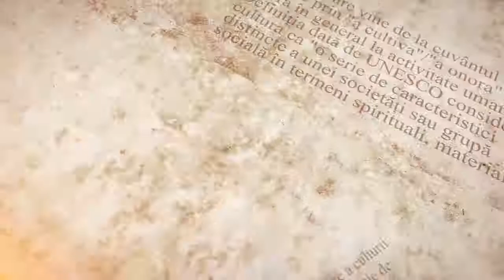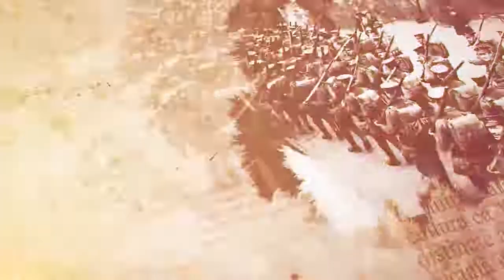Cultura Premium | Spațiu Rotund Românesc "Gest - Imagine - Semn" (p2)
Invitați, Daniel Miron - profesor, Teodora Tănasă - canto popular, Felix Cociorvă - clarinet.